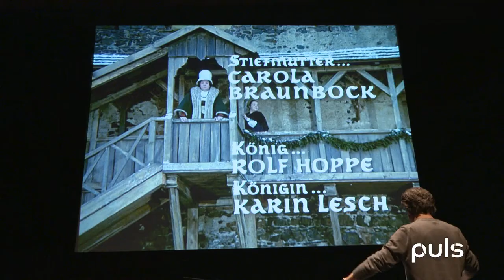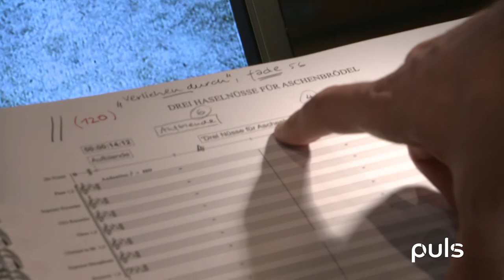#8 Anuschka Miccoli, junge Rapkunst und Filmkonzert I Puls I Regio TV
Schlagersängerin Anuschka Miccoli, junge Rapkunst und Filmkonzert - puls -RegioTV